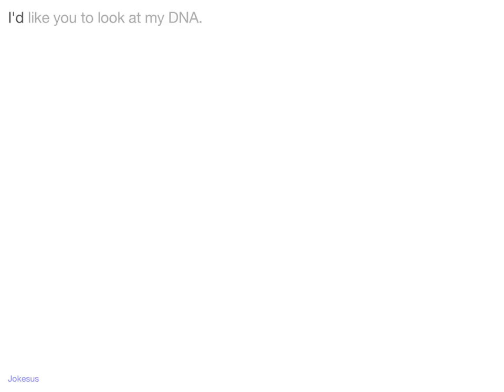Jokes - I'd like you to look at my DNA.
Joke :
I'd like you to look at my DNA.